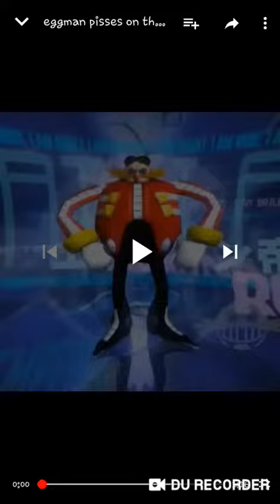Eggman pisses on the moon but ASMR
After all those screaming videos I made, I decided that today was opposite day.

The original video is SnapCube's Sonic Adventure 2 Fandub. Go check it out after watching this garbage!